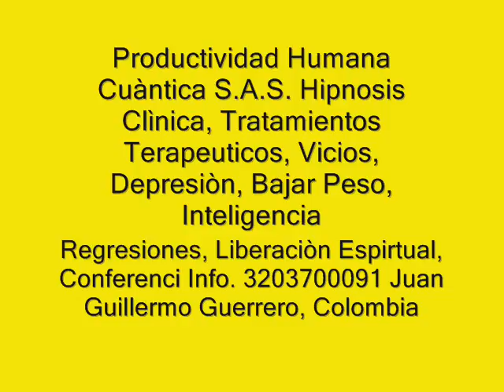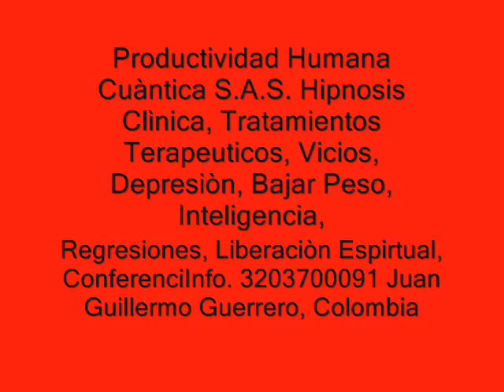408 CREENCIAS , no superación - CURACIÓN CUANTICA